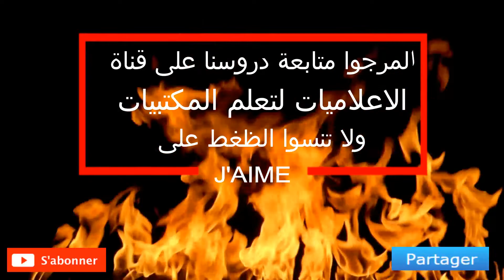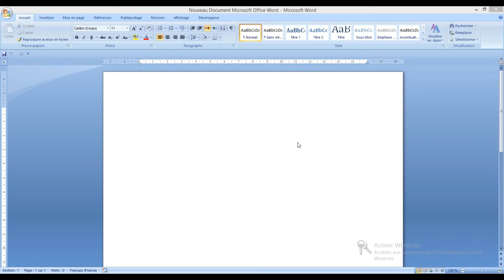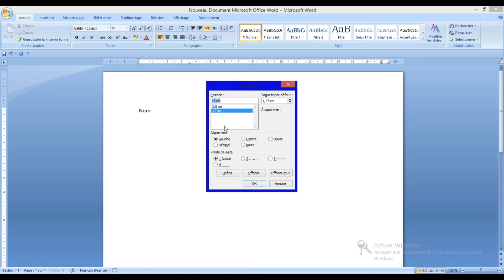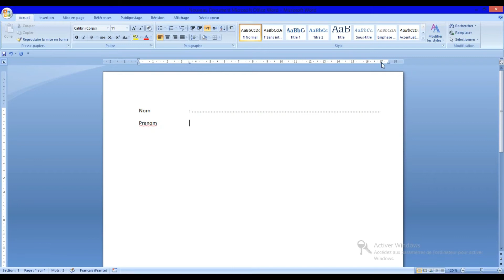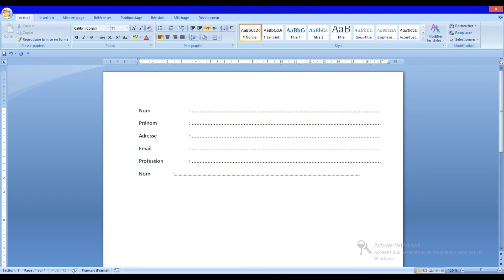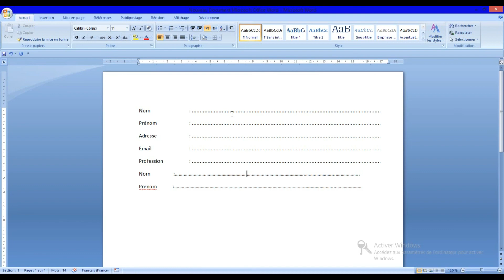Tabulation Word 2007